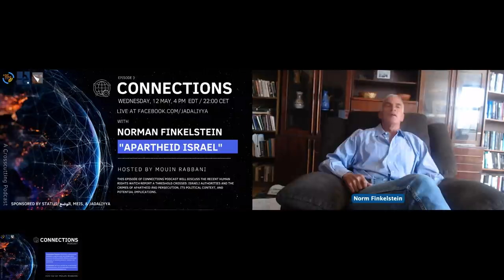Connections, Episode 3: Apartheid Israel with Norman Finkelstein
This is a conversation with Norman Finkelstein hosted by Jadaliyya co-editor Mouin Rabbani about Israeli apartheid. This episode of Connections Podcast features a discussion of the recent Human Rights Watch Report A Threshold Crossed: Israeli Authorities and the Crimes of Apartheid and Persecution, its political context, and potential implications.

This interview is the third episode of Connections Podcast. Connections offers timely and informative interviews on current events and broader policy questions, as well as themes relevant to knowledge production. It combines journalism, analysis, and scholarship. Connections will focus primarily but not exclusively on the Middle East.